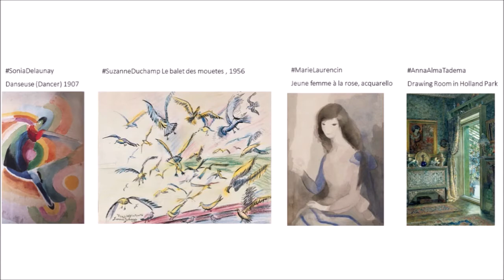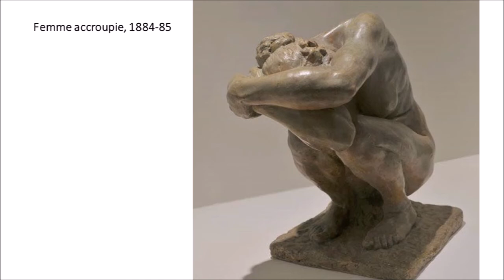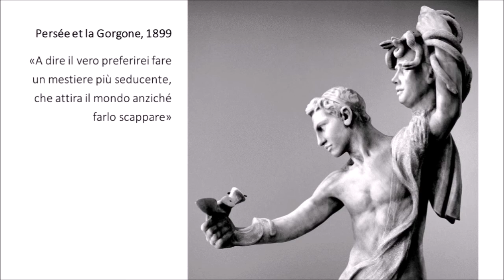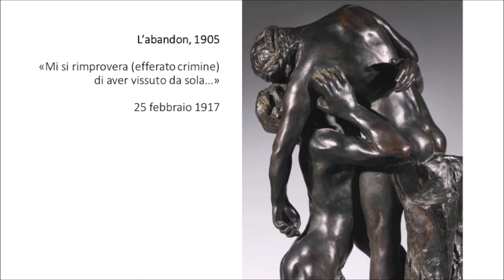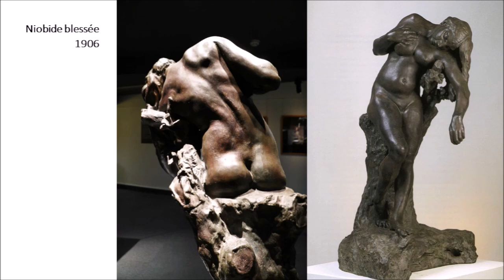She painters 2 di 4 Eternamente modelle e amanti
Storia femminista delle pittrici dimenticate a cura di Eliana Como.

Iniziativa organizzata da Sinistra Anticapitalista Aprilia il 26 ottobre 2019